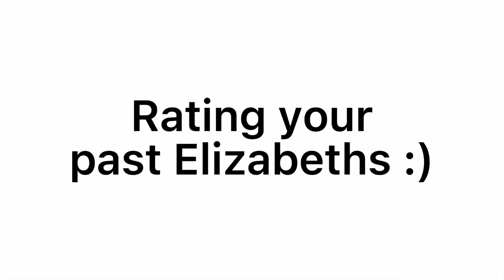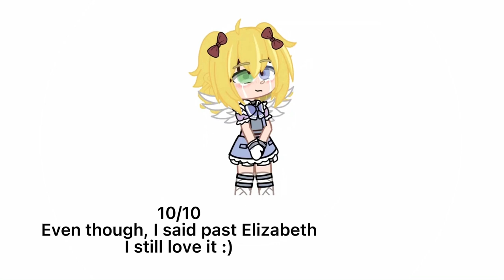Rating your past Elizabeths! (FNAF)